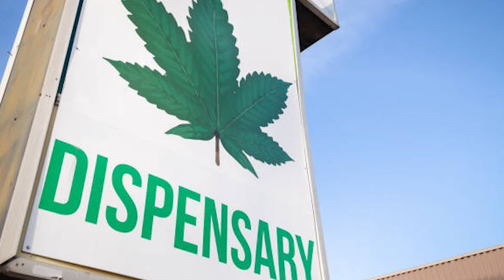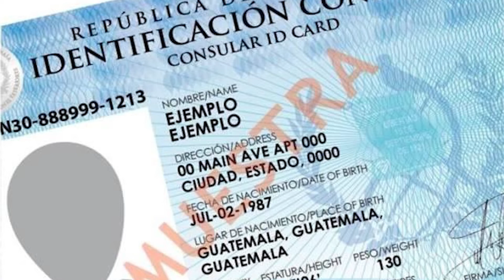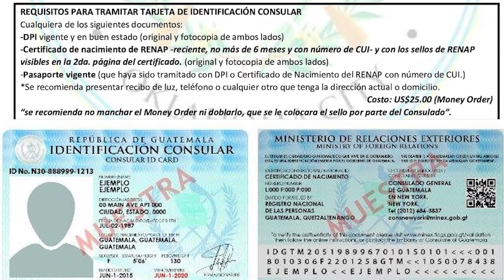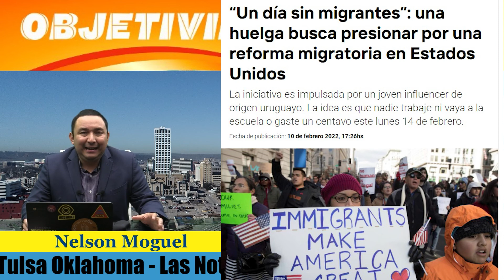Las Noticias Viernes 11 Febrero 2022 Que Buena Tulsa Oklahoma Noticiasenespañol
Las Noticias Viernes 11 Febrero 2022 Que Buena